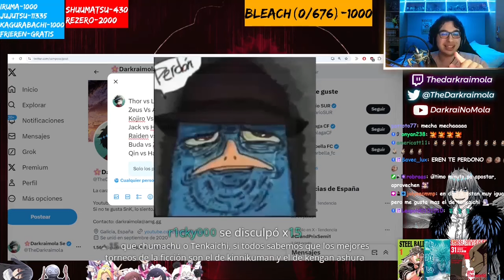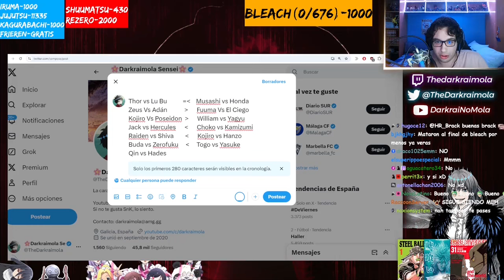Cada día me Gusta MAS